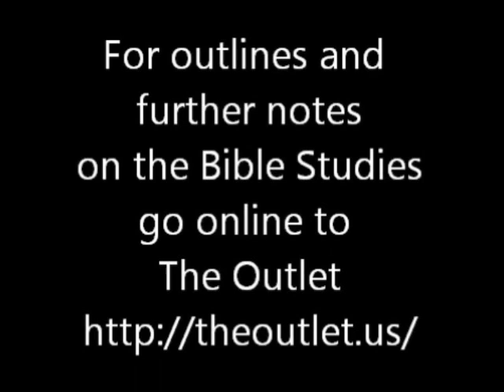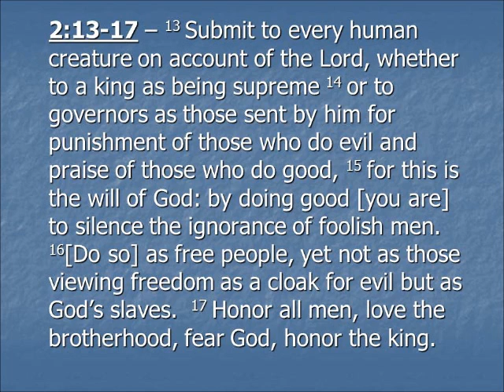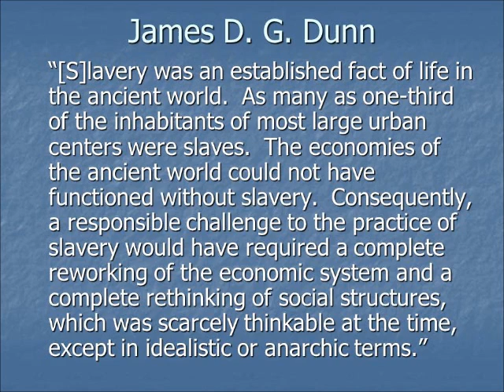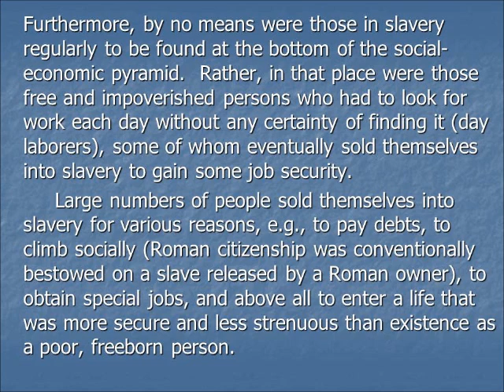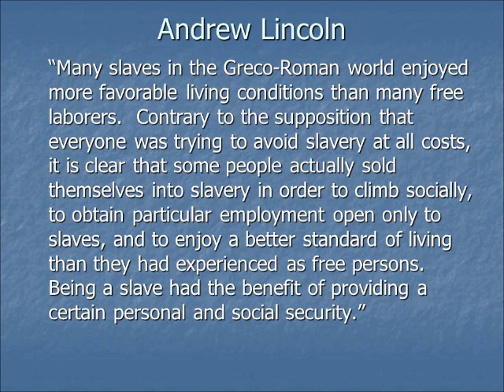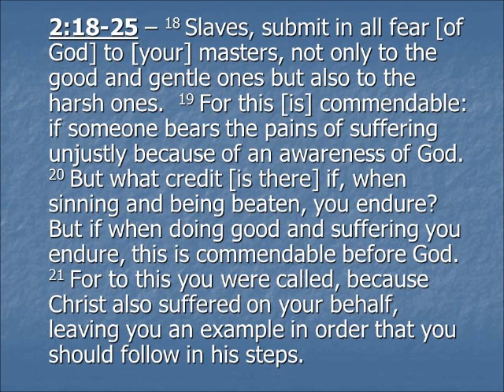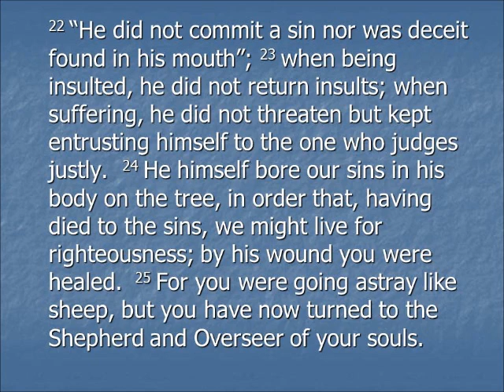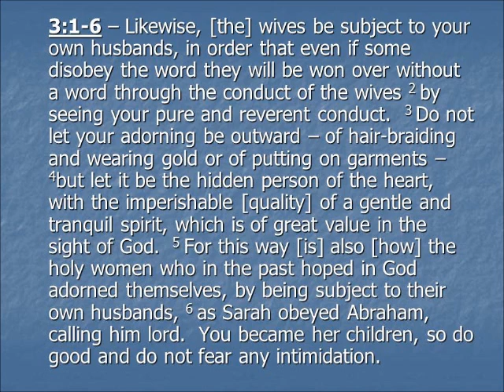1 Peter week 6